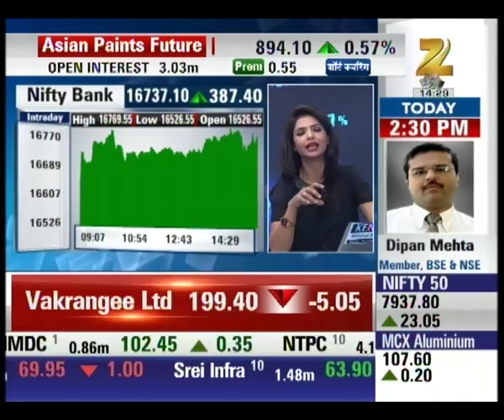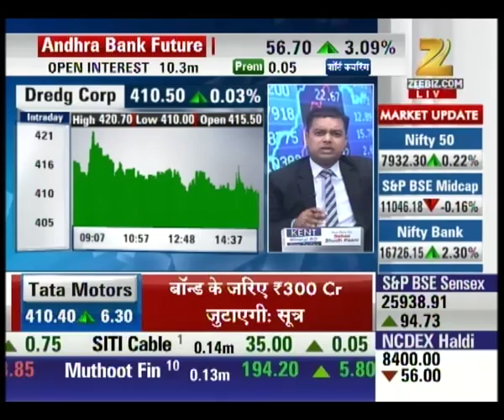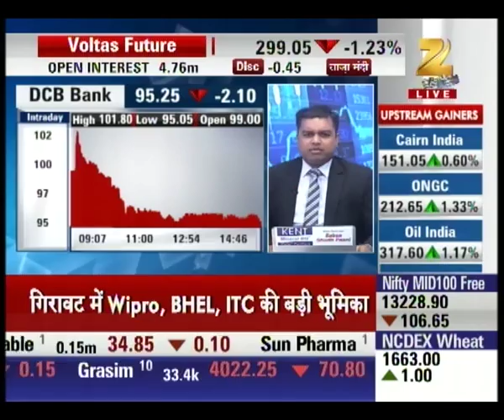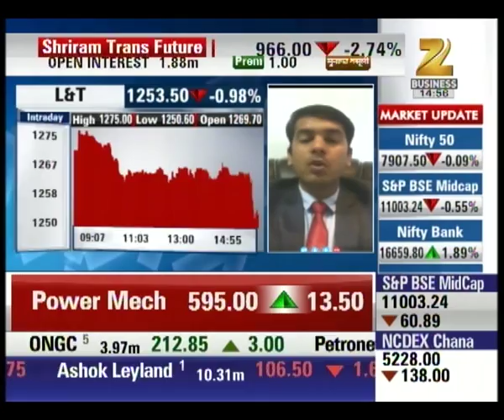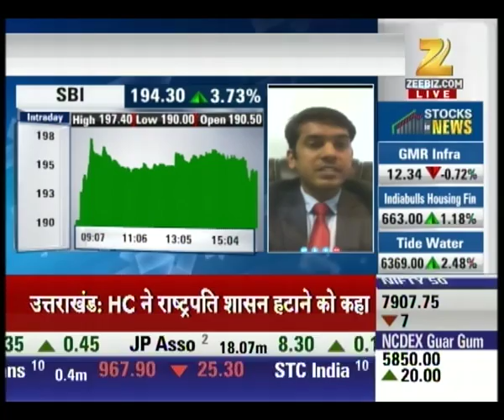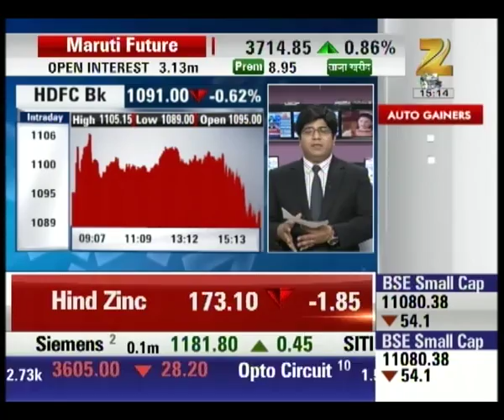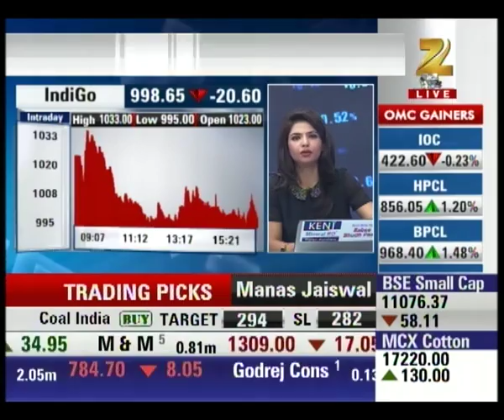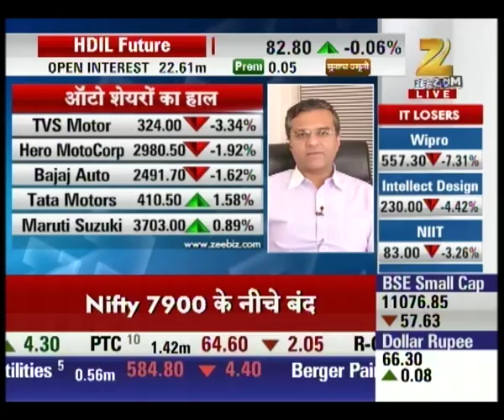Market Statistics : Antim Bazi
Market trading at consolidation phase, Nifty at 7936 mark.

Watch complete news story of Antim Bazi and stay updated with the latest trends and statistics of stock market, share market and commodity market!